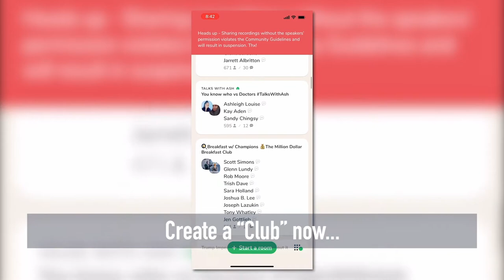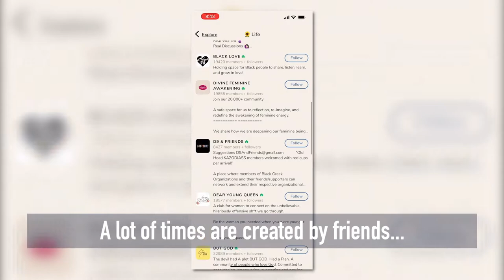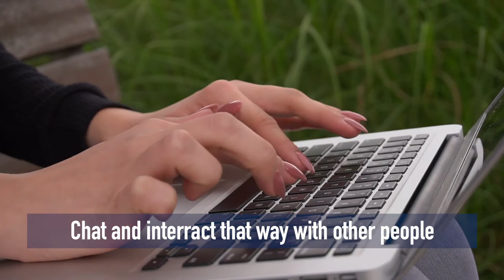My Review of Clubhouse | Mana Minutes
You won't find these clubhouses in a tree with a "No Girls Allowed" sign... But you still need an invite!

In this episode, I get into the hype behind "Clubhouse," an app that's seen a rapid rise in popularity in recent months. I'll discuss how it works, pluses and minuses, who it's catered towards, and my take on the future of this app. All here on Mana Minutes!

Hi, it's Mana. You may know me from my video on What to Say When Someone Flakes on You. Or from one of my many digital marketing videos, keynotes, and articles.

In this season, I will answer your BURNING digital marketing questions, each in under two minutes.

p.s. I wrote an ebook and toolkit to help you with a structured approach to building measurable influencer marketing programs that deliver business growth.

I also offer consulting services!

Let me know what you think after watching. No question is too small or big or silly. I'm always happy to give an alternate perspective.

Mana